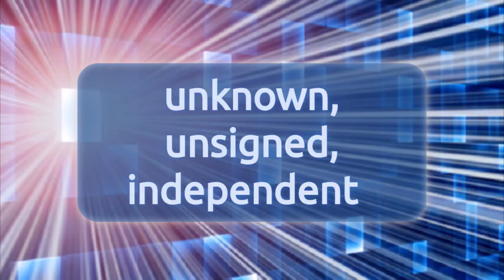Bibliomania e Books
Reading Into The Future. (Bibliomania e-Books) in association with (Client Scout e-Entertainment Agency) and (Wayne A. Cargill Agency) are scouting for 150 Unknown, Unsigned Independent short story authors to fill our 26 genres.

Do you have a story to tell? Bibliomania e-Books wants to hear your story.

Bibliomania-e-Book.Online
Reading Into The Future
This video was crafted by Wayne A. Cargill and produced by Megavision Productions. Voice Over by Wayne A. Cargill. The Soundtrack Alone by Emmit Fenn.